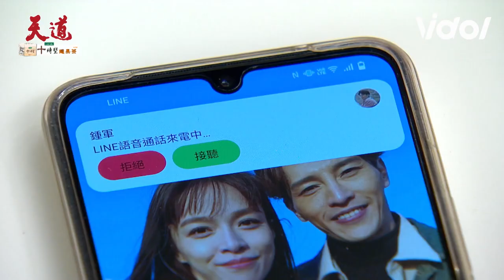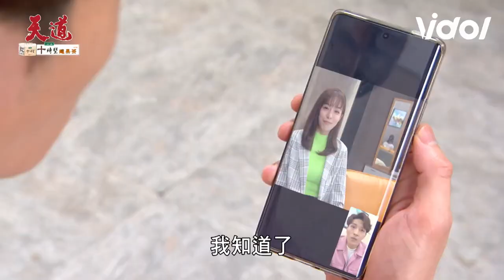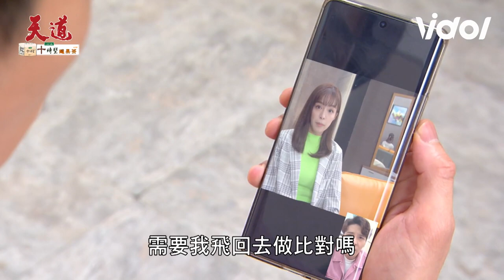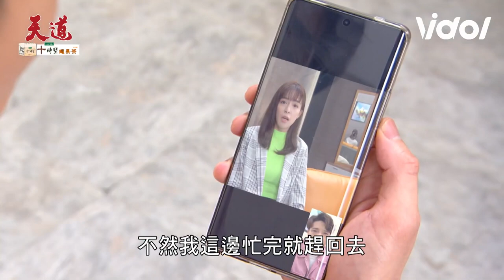天道／換臉成功？鍾軍見瑩瑩喊子彤😱信泰、雅潔浪漫放煙火關係更上一層樓｜天道 Fight For Justice｜三立娛樂星聞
★訂閱【女孩要幹嘛】甜寵浪漫戲劇看到飽